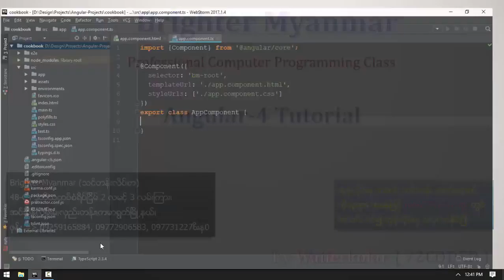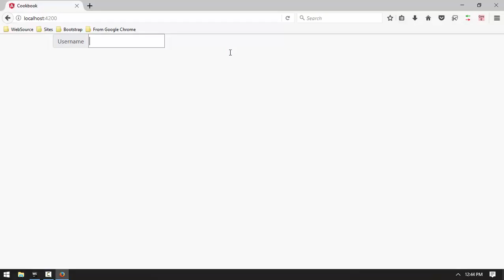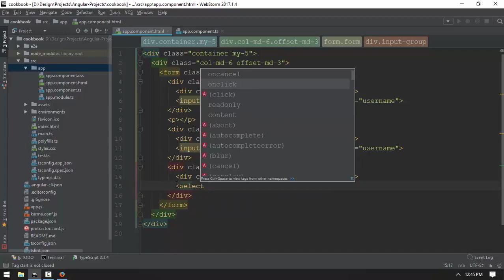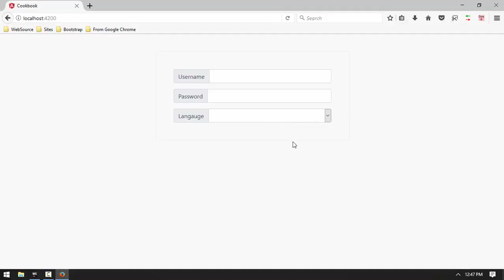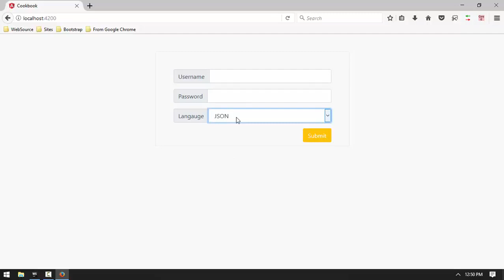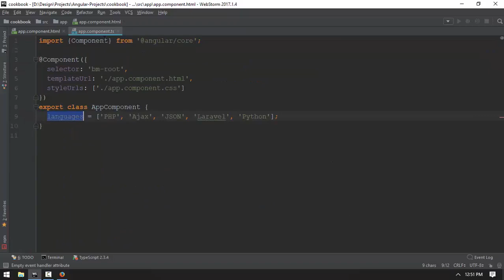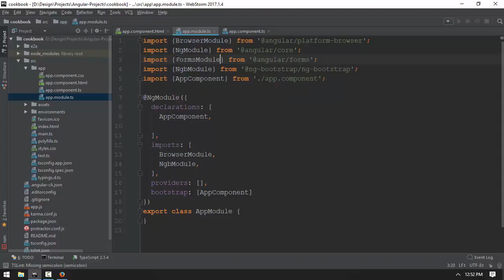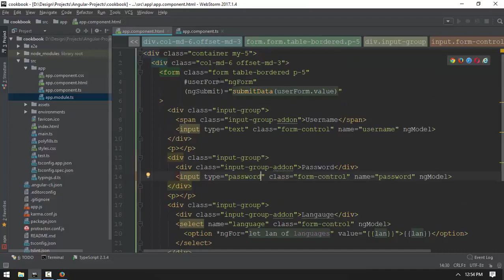042 Template Driven Form